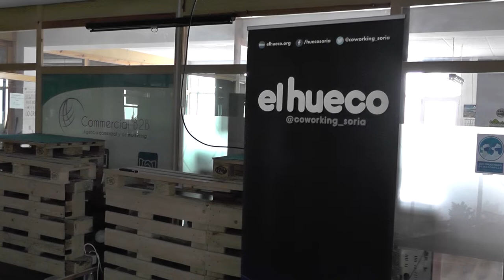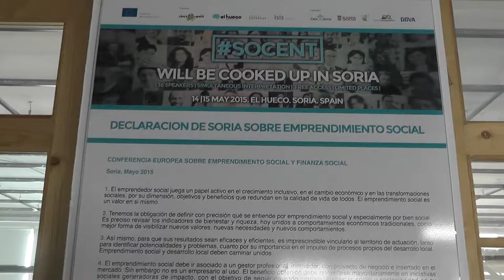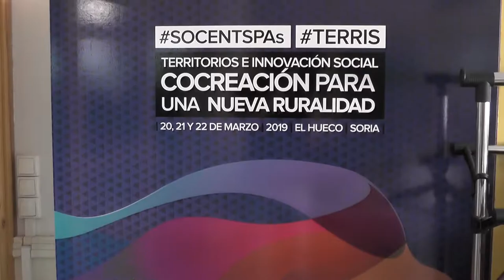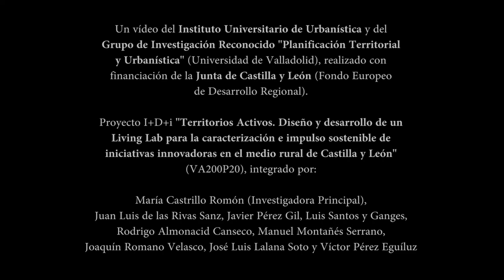18. El Hueco, Fomento de la innovación y el emprendimiento social. Soria, SO